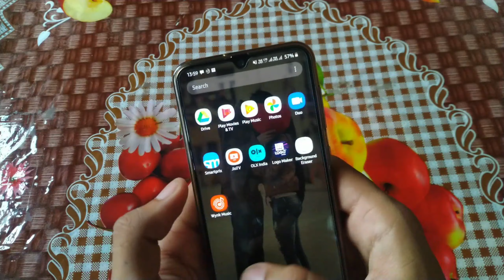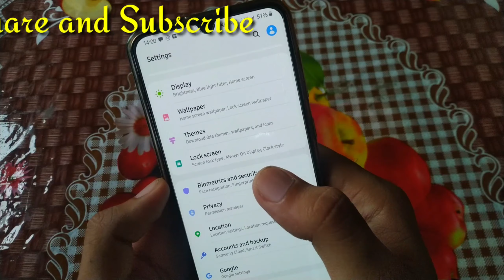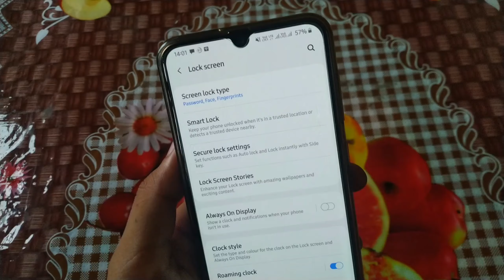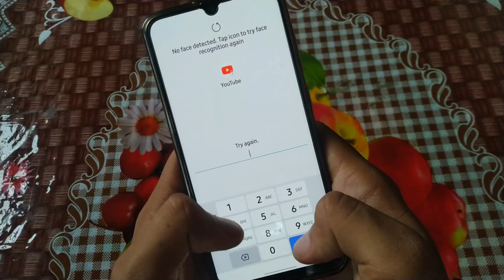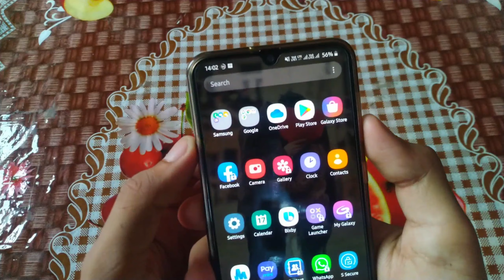Reset Applock Password Reset S secure password 9 best ways to reset applock password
Hello guys welcome to new tech learners channel,

Today this video is going to be very useful if you want to reset applock password

i will tell you about many ways by which you can reset app lock password.

1. delete directly the app lock.

2.clear data of app lock

3.delete s secure or clear data

4.enter wrong password and click on forget password.
Then enter account information.

5.Factory reset the device

6.hard reset the device

7.Use security questions to unlock.

samsung phone app lock

lock and mask apps

samsung a50s app lock

app lock in one ui

app lock for samsung one ui

app lock for samsung

get s secure

secure folder

reset app lock password